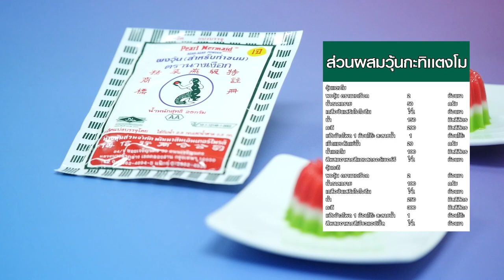แจกสูตร "วุ้นเเตงโม" l วุ้นนางเงือกสร้างอาชีพ